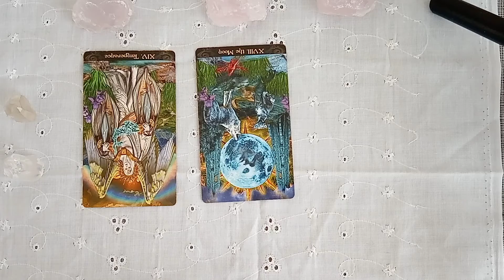Odpowiedz na Pytanie: Tak lub Nie.